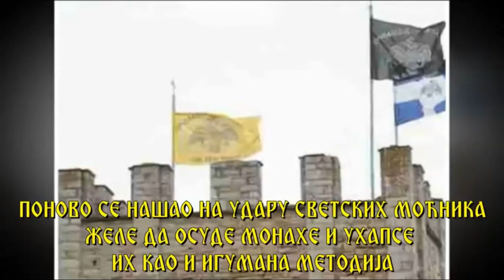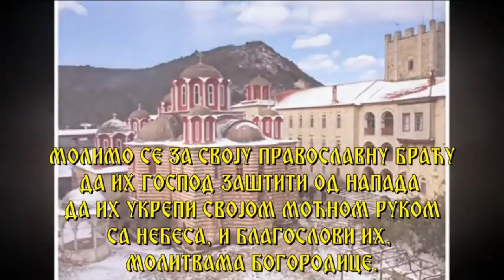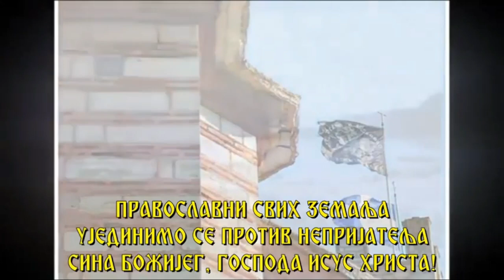ПОДРШКА СВЕТОГОРСКОМ МАНАСТИРУ ЕСФИГЕН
Још један напад на православну Сетогорску заједницу.
Видео преузет са канала ИСУС НИКА

Промењена је музика, али је садржај остао исти.

@DANGA info